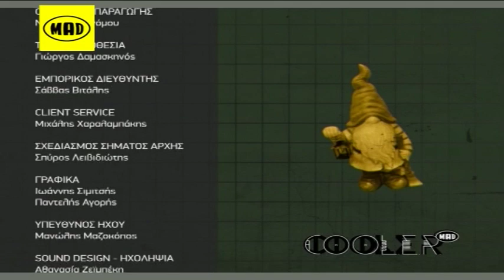Οι κανόνες των ραντεβού στο Cool.E.R. 28/9/17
COOL.E.R - Καθημερινά @ 15.00 με την Ελένη Βουλγαράκη!